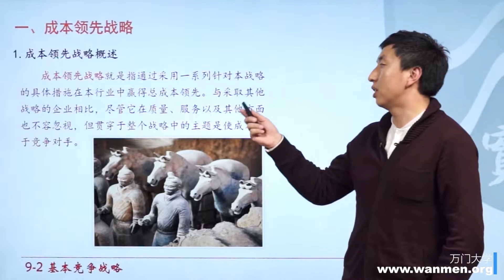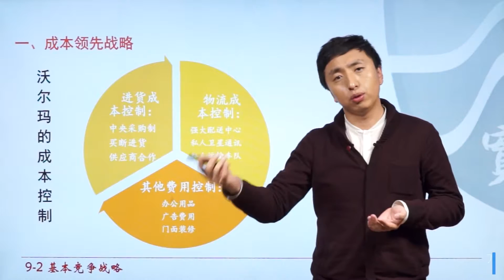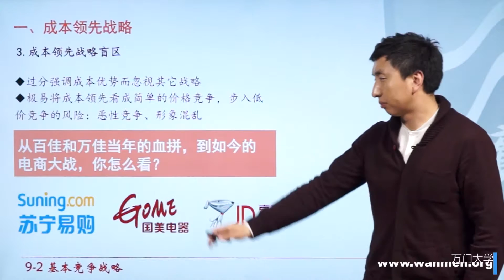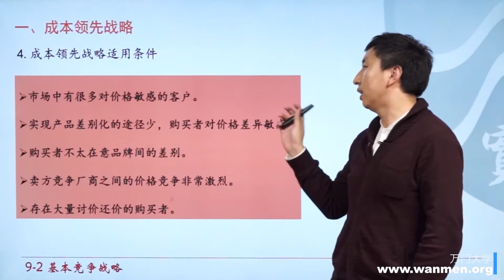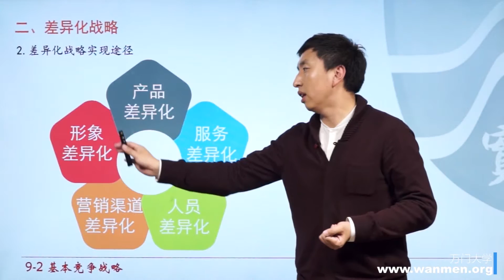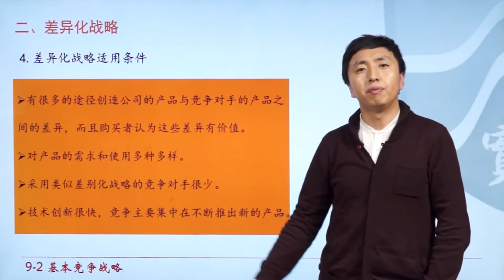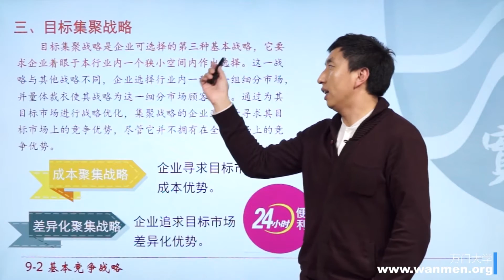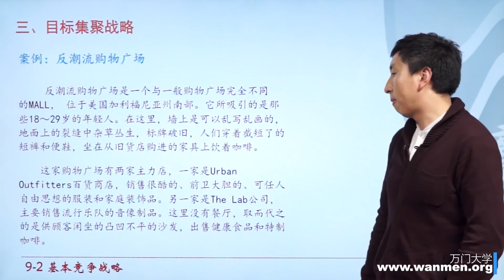【万门大学】市场营销学9 2基本竞争战略